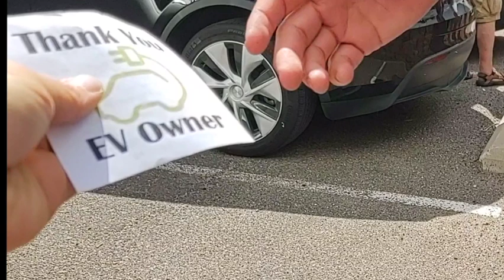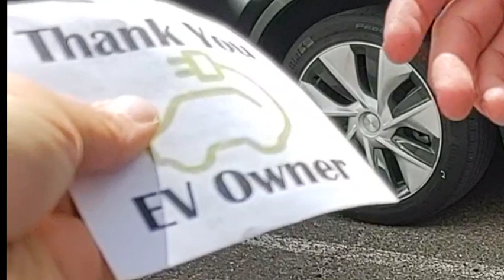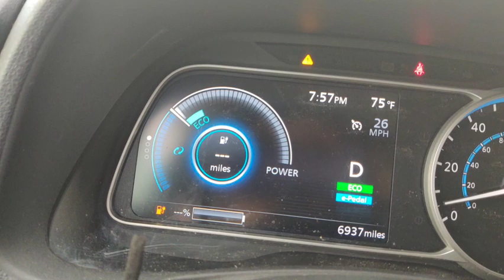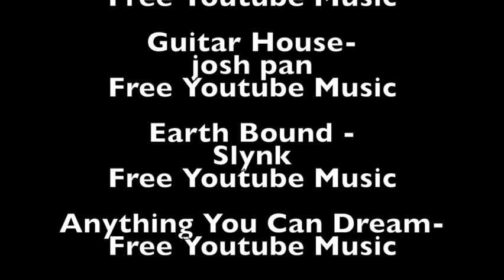Car Show June 4th 2022 Golden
Come and see what's new at the EV show During the Super Cruse in Golden Colorado
Volvo CX40
Rivian
and a 100% electric Conversion!! What a day!!